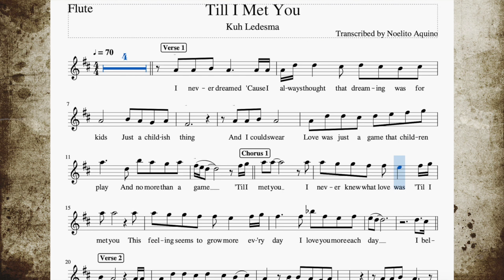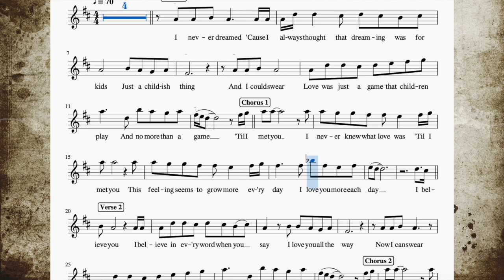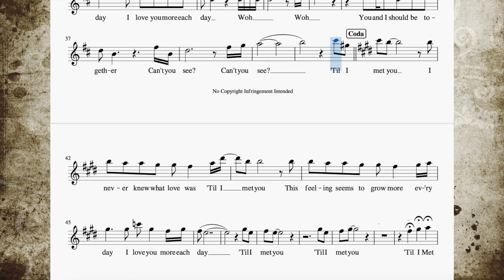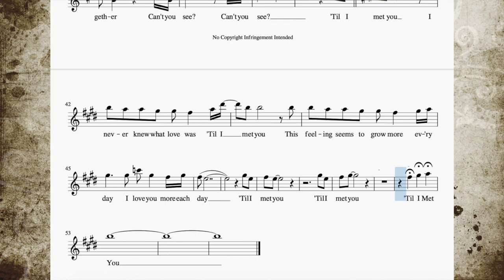Till I Met You - Flute / Violin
Popularized by Kuh Ledesma